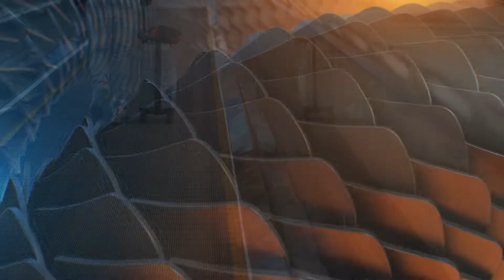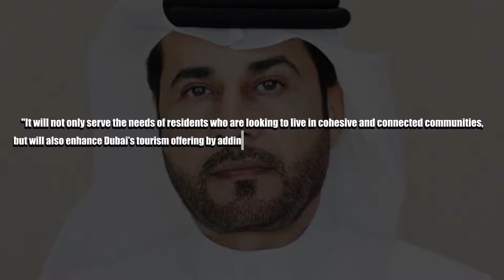UAE's Most Incredible Future Projects (2022)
UAE's Most Incredible Future Projects

This is UAE's Most Incredible Future Projects. The UAE is no stranger to building large megaprojects that amazes the rest of the world. From the tallest building in the world, to a massive picture frame.

You have most likely seen these UAE Landmarks many times before, but what Future Projects does UAE have planned?

Including Masdar, or Masdar City, the Analemma Tower, Alladin City and Burj Jumeirah's Future Skyscraper.

Welcome to Lexer Luxury, your favorite source of luxury lifestyle content. We make videos about everything in the luxury niche, such as top 10s and how celebrities and the worlds top 1% spend their money. Our goal is to inspire you on a weekly basis and bring out the best of you, so you can experince luxury living for yourself!

🡆 EKO ATLANTIC CITY: Nigeria's $6 Billion Answer To DUBAI. Nigeria Is Building a City Of The Future | The New Tourist